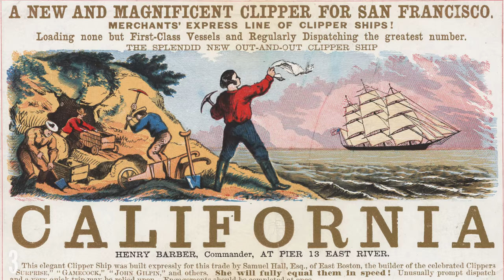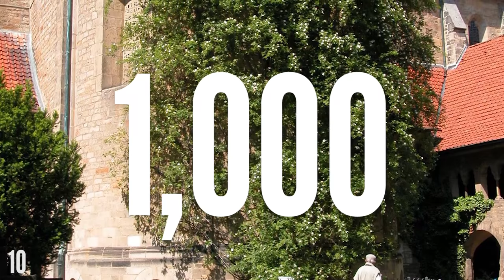How Many Ways Can You Tie a Tie? RIF 87